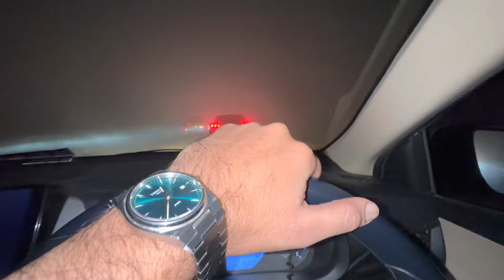Aj k bad jo bhi kam ho ga Cycle per krun ga | Husnain KB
Must watch Aj k bad jo bhi kam ho ga cycle pe krun ga , 500 cycles le kar arha hun.